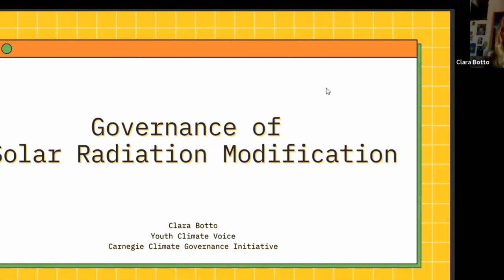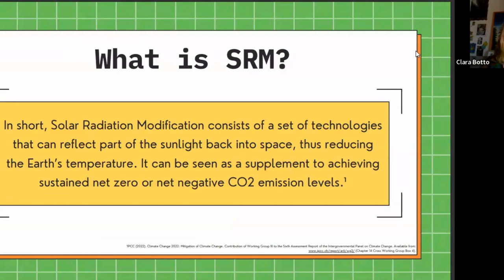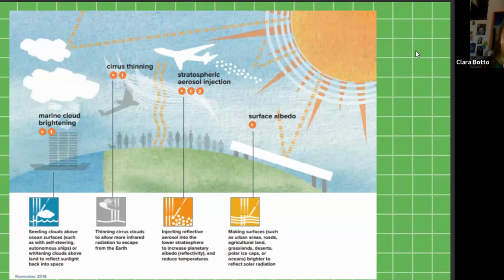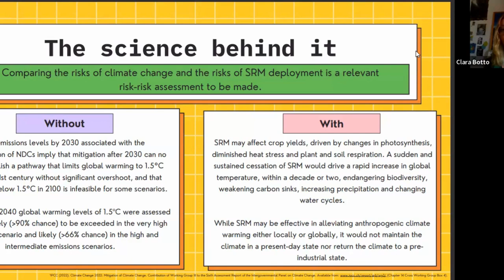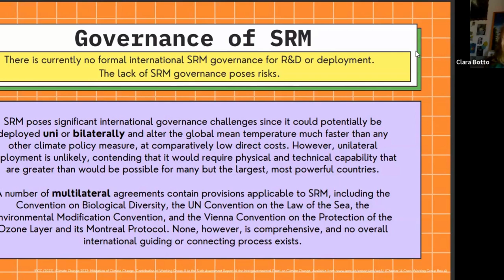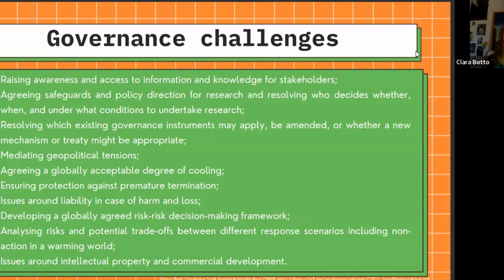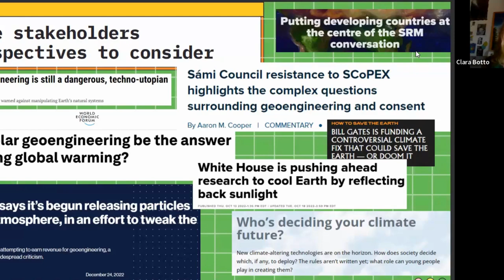NEVER: Climate politics and great power competition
Members of the NEVER network convened on Thursday, the 24th of August, to discuss climate change, climate change governance, and the role of great power competition in aggravating this existential risk, with NEVER coordinator, Edan Simpson, chairing the meeting.

The gathered members heard from ELN Senior Associate Fellow, former British Ambassador to Afghanistan, and former regional COP26 Ambassador for the United Kingdom, Sir Laurie Bristow, on his long career in diplomacy and his core takeaways from the realm of climate diplomacy specifically.

This was followed by presentations from NEVER members, Jieqiong Duan and Anna Clara Botto about their work in the climate change space. Jieqiong discusses her work as a Ph.D. candidate on global climate governance and the approach of global powers like the EU, China and the US. Clara presented her work on climate change technologies, specifically in regard to Solar Radiation Modification.

After the presentations, NEVER members contributed to a lively group discussion that can be watched in full in this video.

Make sure to check out the NEVER web page below for more information.